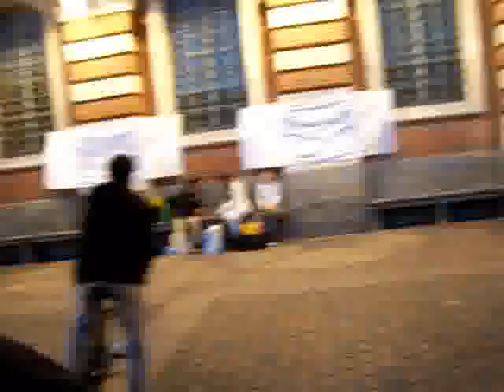图卢兹学联5月20日为四川地震遇难同胞烛光追思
法国图卢兹学联5月20日为四川特大地震遇难同胞在市政府广场举行烛光追思活动